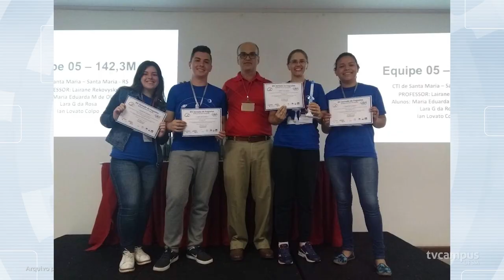Alunos do CTISM formam Clube de Foguetes - TVC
E se aquela experiência dos livros de Física fosse testada na prática numa competição nacional de foguetes? Foi a isso que se propôs um grupo de estudantes e professores do CTISM - Colégio Técnico Industrial de Santa Maria.
Além de ganhar prêmio, essa galerinha aprendeu que um bom experimento se faz em equipe!